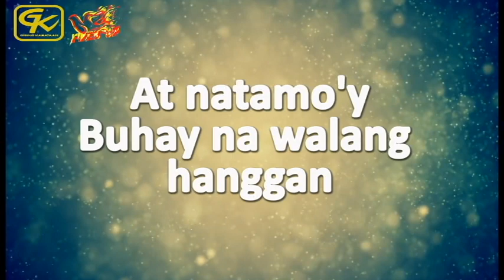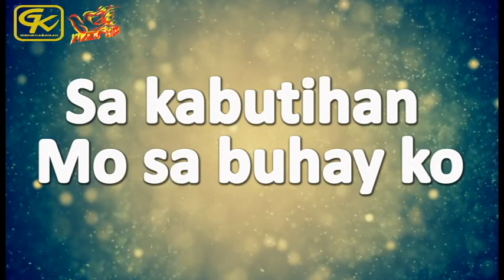Gising Kabataan - Pasasalamatan Kita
Gising Kabataan Fired Up
Original Song Composition

Composer: Ptr. Basilio Val Febrer